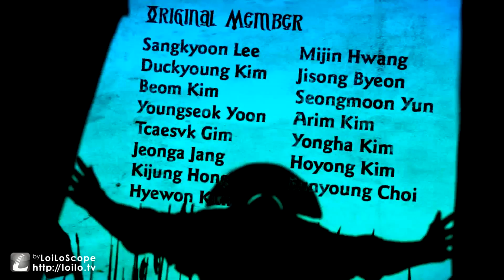Vindictus Let's Play #1 Der Prolog [co-op] mit Marv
Mehr oder weniger im Co-op da der Prolog leider nur als Singleplayer möglich ist :-)